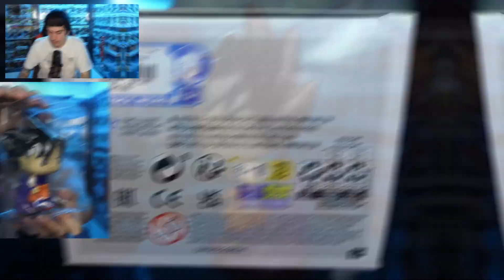GOKU ULTRA INSTINCT SIGN 1232 NYCC 2022 EXCLUSIVE - UNBOXING FUNKO POP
En este video vemos el Funko POP! de GOKU ULTRA INSTINCT SIGN exclusivo de la NEW YORK COMIC CON del 2022, compartido con HOT TOPIC.